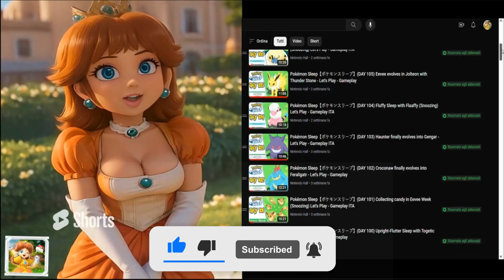Tomba! 2 (Tombi! 2) in arrivo nel 2025 su Nintendo Switch, PS4/PS5 e Steam - Princess Daisy Talk #6